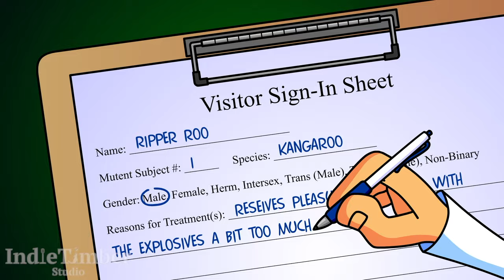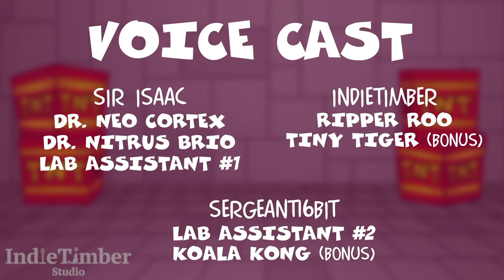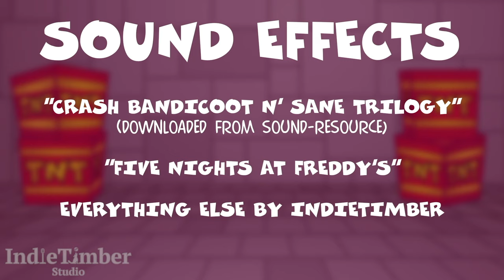Ripper Roo's Love in Boom (Crash Bandicoot Parody)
For the COPPA, this animation is a parody so it's not associated with the officials. Also, there are things that are not suitable for kids.

This animation was going to be a Valentines Special but it was delayed a week ago. When I was searching "Ripper Roo" on deviantART. I saw a particular art that made me decided to make my own cartoon. Here's the picture that I was talking about

This one is my first longer project and also my first time recording myself improvised Ripper Roo voice (which he is unscripted except singing).

I want to say thank you Sir Isaac and Sergeant16 for providing voices for my projects.

Written by IndieTimber

Animated by IndieTimber

Cast:
- Sir Isaac:
     - Dr. Neo Cortex
     - Dr. Nitro Brio
     - Lab Assistant 1
- IndieTImber
     - Ripper Roo
     - Tiny Tiger (bonus)
- Sergeant16Bit
     - Lab Assistant 2
     - Koala Kong (bonus)

- Dr. Cortex by Josh Mancell
- Ripper Roo Theme by Josh Mancell
- "Heavy Machinery" by Josh Mancell
- “Pomp and Circumstance” by Sir Edward Elgar
- "The Eel Deal" by Josh Mancell
Arranged/Produced/Performed by IndieTimber

Instrumentation
- IndieTimber
     - Backing Vocals
     - Tenor Recorder (Bonus)
     - Melodica
     - Trombone
     - 6 String Electric Guitar
     - 12 String Electric Guitar
     - Bass Guitar
     - Fretless Bass Guitar (Bonus)
     - Metal Scraps (Bonus)
     - RimbaTubes
     - Cymbals
     - Bass/Snare Drum (“Love in Boom” only)
     - Software Instruments

Sound Effects:
- “Crash Bandicoot; ’N Sane Trilogy”
     - Downloaded from Sounds-Resource
- “Five Nights at Freddy’s”
- Everything else from IndieTimber

Software:
- Animated in Adobe Animate CC 2019
- Backgrounds in Adobe Illustrator/Photoshop CS4
- Music and Audio in Logic Pro X
- Finalized in iMovie